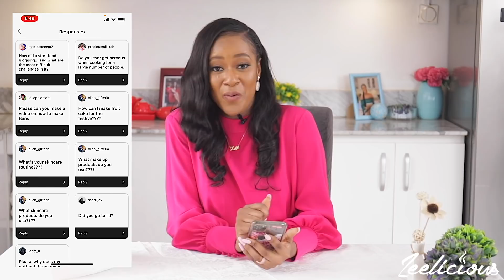MY FIRST MUKBANG VIDEO! - EATING & ANSWERING ALL YOUR QUESTIONS...😁 ZEELICIOUS FOODS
Love,
Winnie❤️